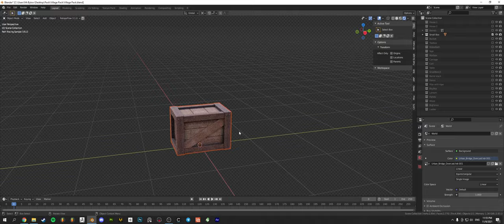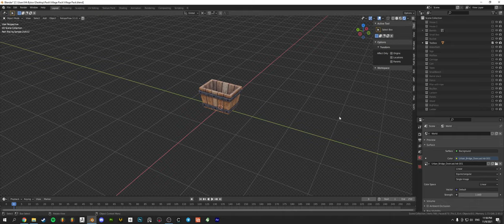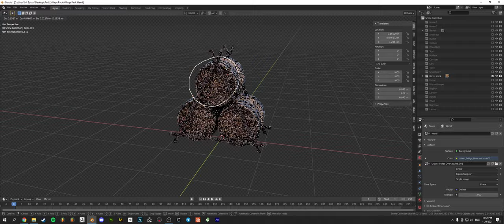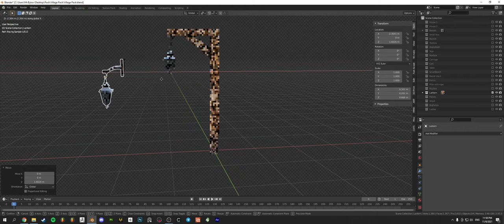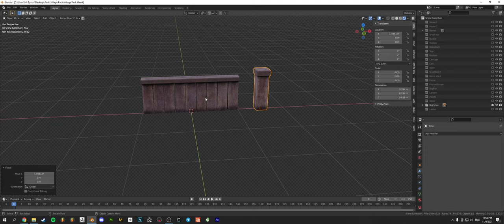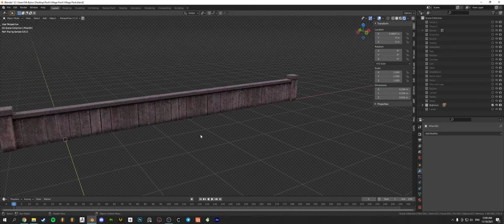Village Pack (30+ models)